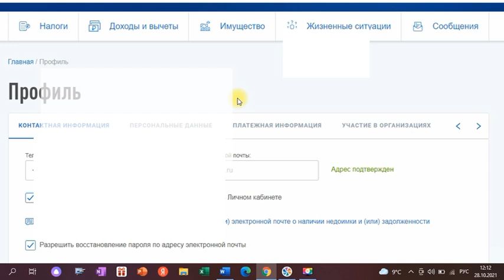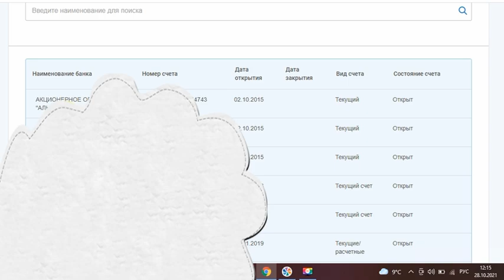Как узнать в каких БАНКАХ открыты СЧЕТА за 1 минуту? Легко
★ В этом видео Мы разобрали: Как можно узнать в каких БАНКАХ у вас открыты СЧЕТА за 1 минуту? Легко.
★ Такая возможность появилась совсем недавно, поэтому многие не знают о ней. Есть возможность узнать о своих счетах и картах в разных банках, при этом не потребуется куда-то идти ногами.